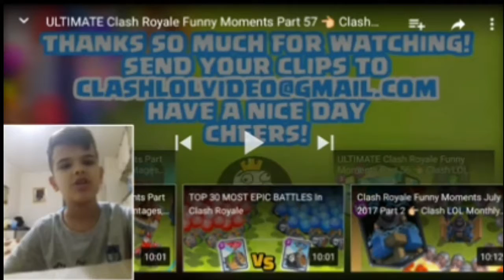Reacționez la Clash LOL!!!(Încearcă să nu râzi)